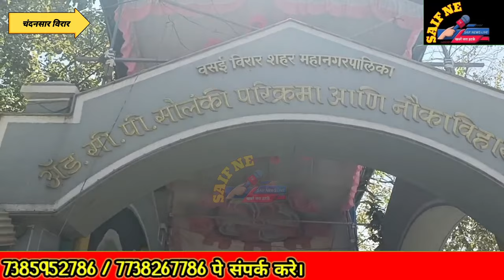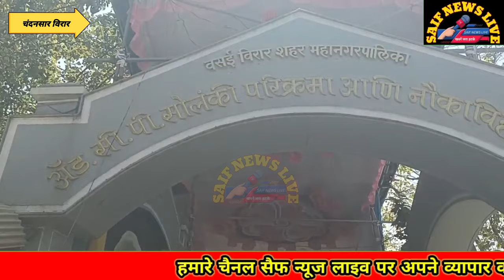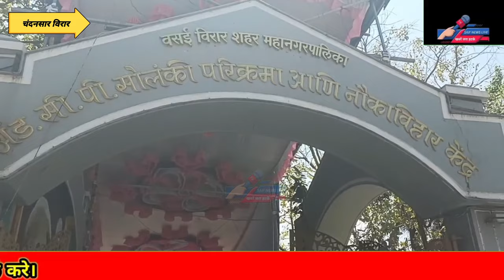विरार गणपति विसर्जन मे बड़ा हादसा. तालाब मे डूबकर अमित मोहिते की मौत.